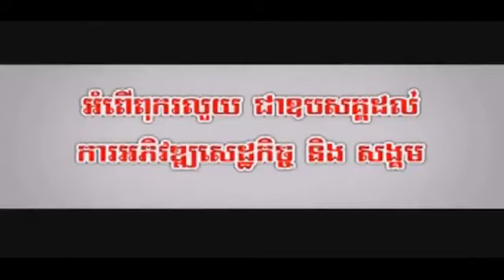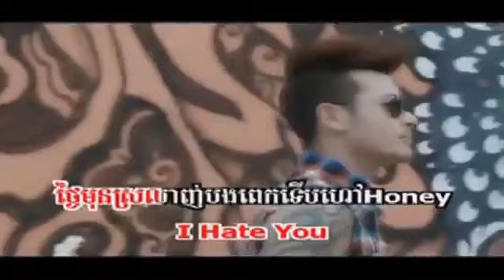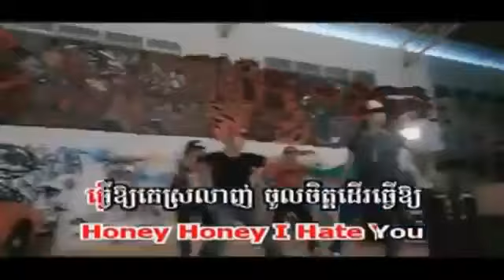[SD VCD Vol 136] Honey I Hate You - Linda